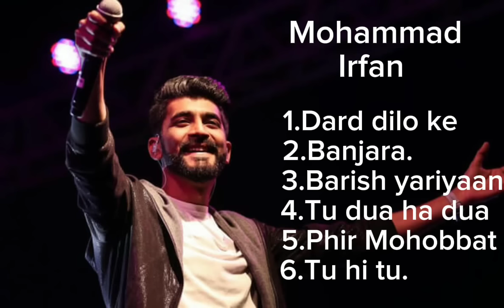Mohammad Irfan || All Top Hindi songs🔥 || what's app status || Rocking world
Thanks for your support all of you guys ❤️.